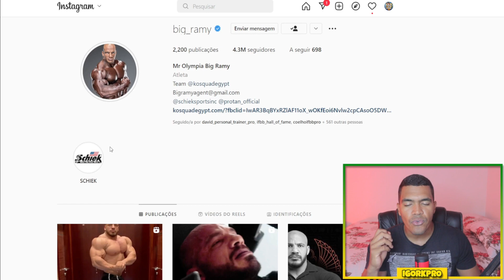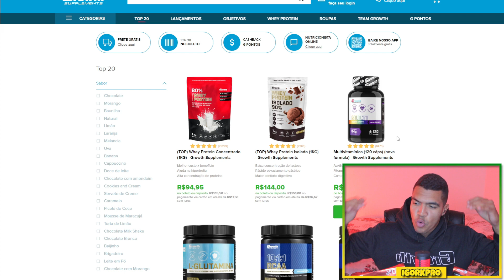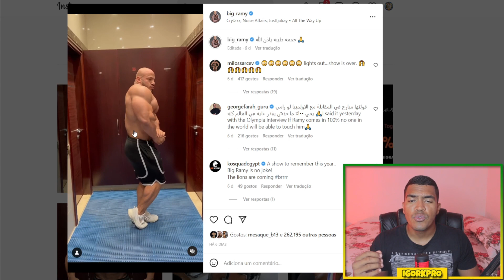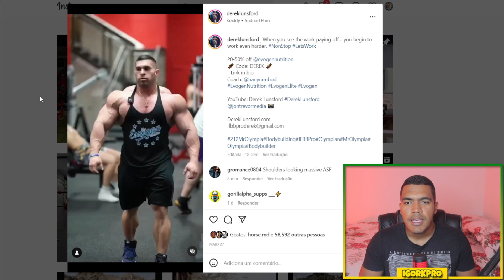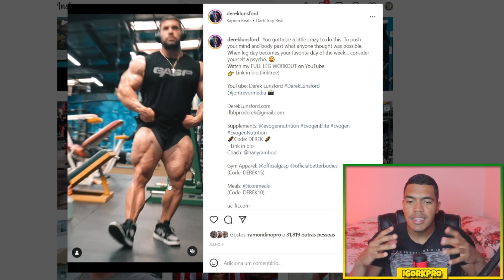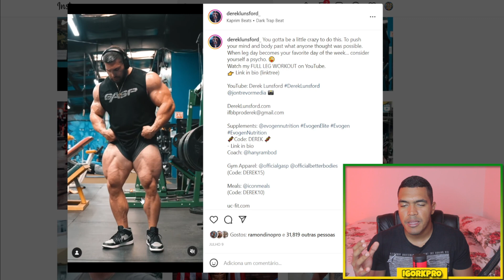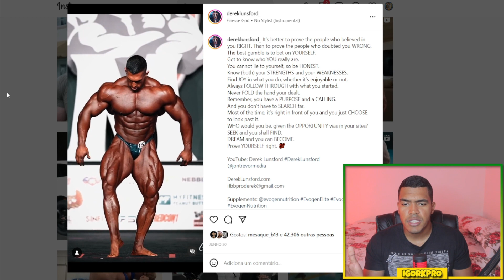BIG RAMY APARECE COM CARA DE CAVEIRA, ELE JÁ ESTÁ MUITO SECO| DEREK LUNSFORD MAIOR QUE NUNCA!